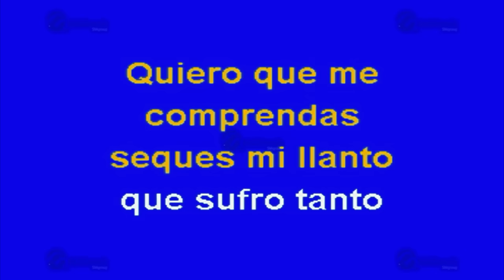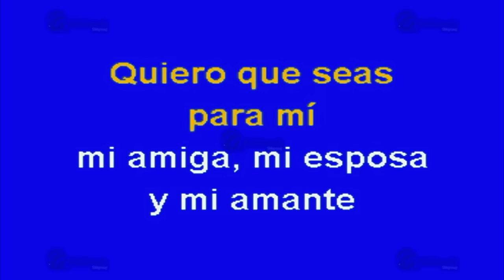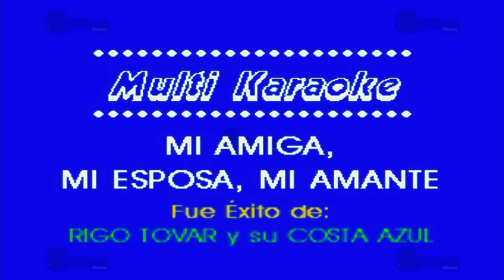Mi Amiga, Mi Esposa Y Mi Amante - Multikaraoke - Fue Éxito De Rigo Tovar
Éxito de: Rigo Tovar y Su Costa Azul (solo Como Referencia)

Canción: Mi Amiga, Mi Esposa Y Mi Amante
(Solo Como Referencia)
Fue Éxito De: Rigo Tovar

Clave Del Disco: OKE-0034
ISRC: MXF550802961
Copyright: Multimusic S. A. de C. V.